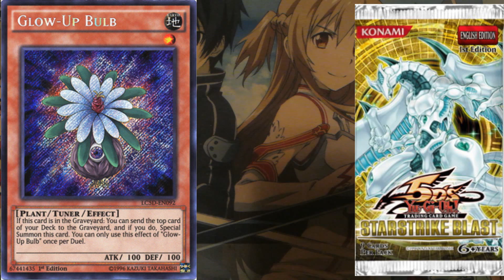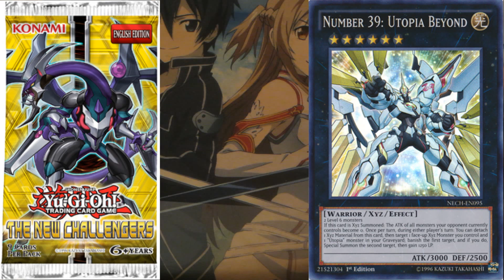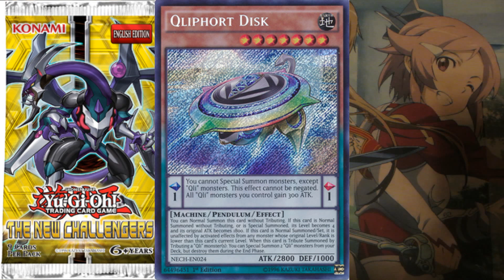Star Strike Blast VS The New Challengers Pack vs Pack